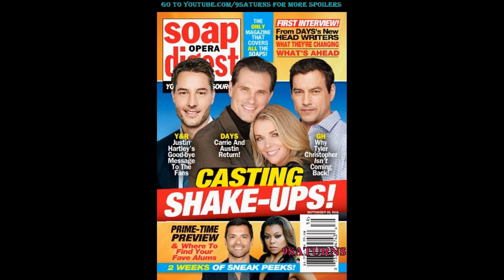9-19-16 GH Nikolas Y&R Adam Days Of Our Lives Carrie Austin Empire Cookie Prevew Promo 9-19-16